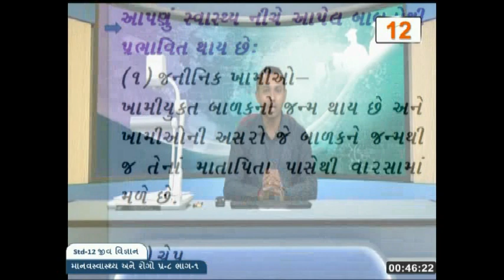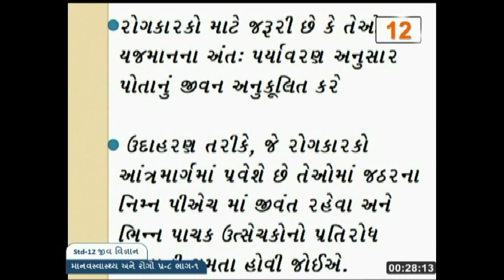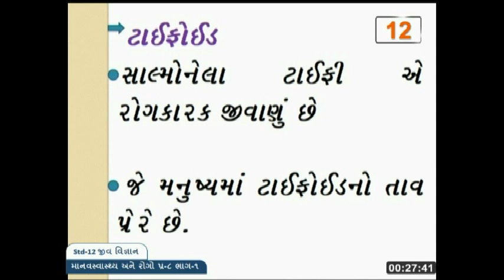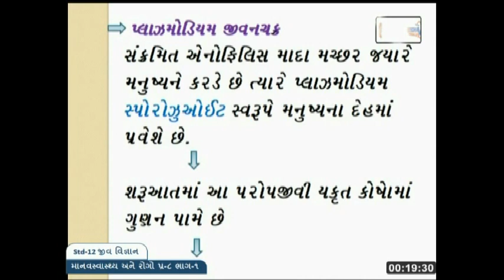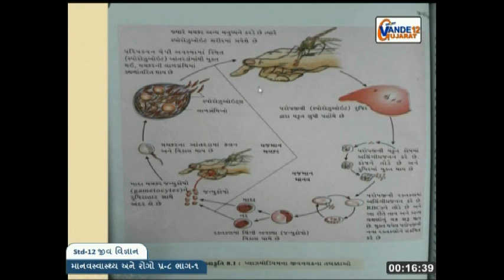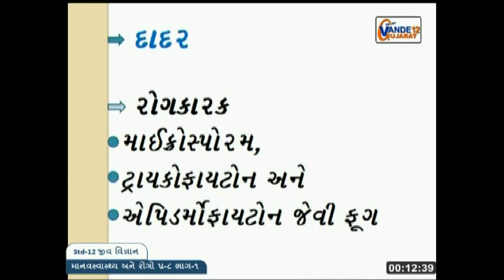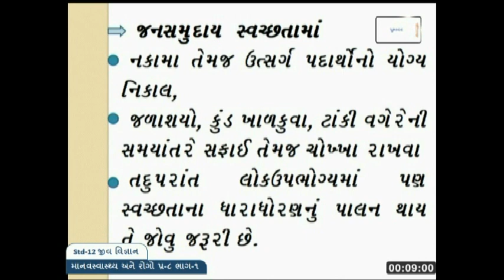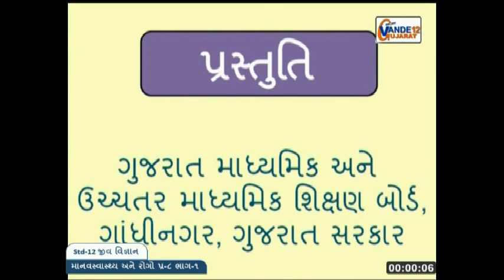માનવસ્વાસ્થ્ય અને રોગો | પ્રકરણ 8 | ભાગ 1 | જીવવિજ્ઞાન | ધોરણ 12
તજજ્ઞ : જતીન જે. ભંડારી , શેઠ આર.જે.જે. હાઇસ્કૂલ, વલસાડ
પ્રસ્તુતિ : ગુજરાત માધ્યમિક અને ઉચ્ચતર માધ્યમિક બોર્ડ, ગાંધીનગર